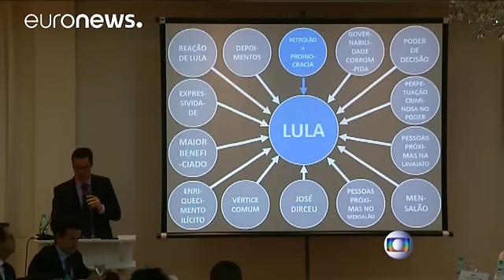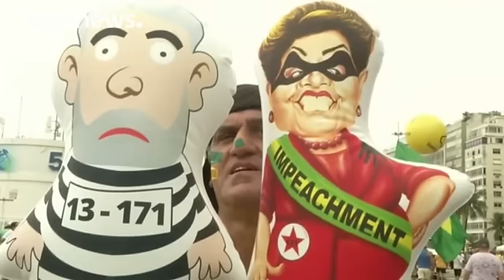Прокурор Бразилии: экс-президент Лула да Силва стоял во главе коррупционной схемы Petrobras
Бывший президент Бразилии Луис Инасиу Лула да Силва обвиняется в том, что стоял во главе коррупционных схем нефтегазовой
госкомпании Petrobras. Об этом заявил в среду федеральный прокурор Делтан Далланьол.

"Сегодня Федеральная прокуратура обвиняет господина Луиса Инасиу Лулу да Силву в командовании обширной коррупционной схемой, проходящей по делу "Lava Jato," - заявил прокурор.

Против 70-летнего Лулы да Силвы, занимавшего должность главы государства с 2003 по 2011 год, уже выдвинуто нескольк…